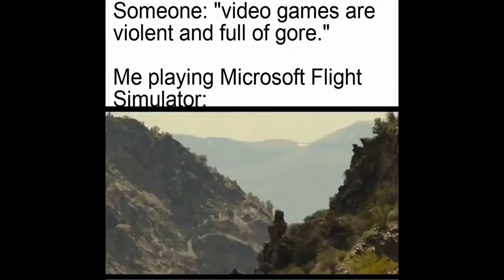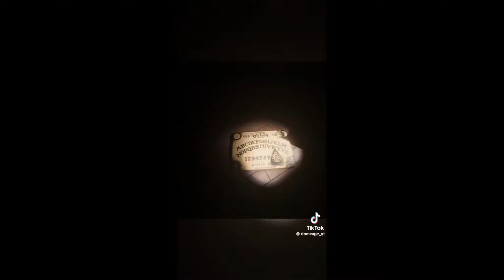I PROMISE YOU WILL LAUGH | MEMES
➤ MOVING SAND ART: ヽ(°〇°)ﾉ

YOU LAUGH YOU BECOME HANDSOME | MEMES